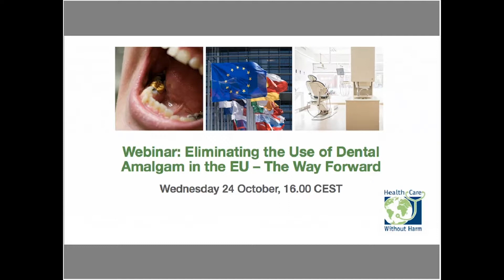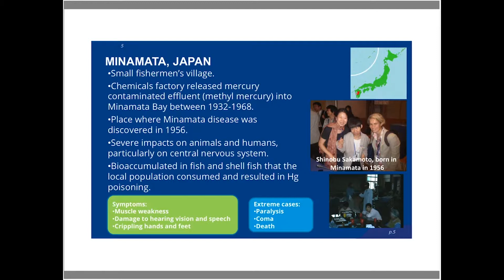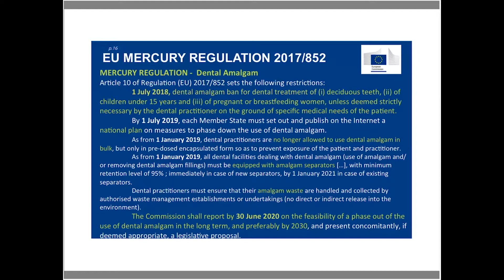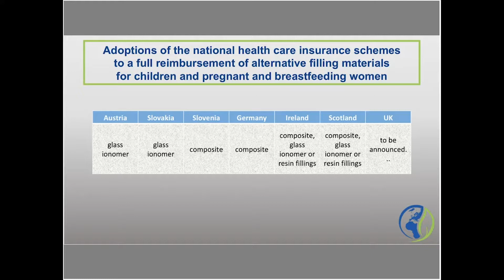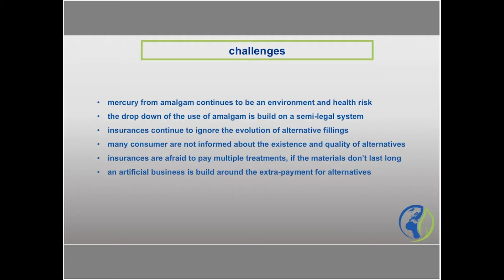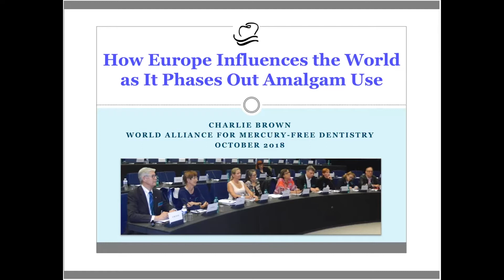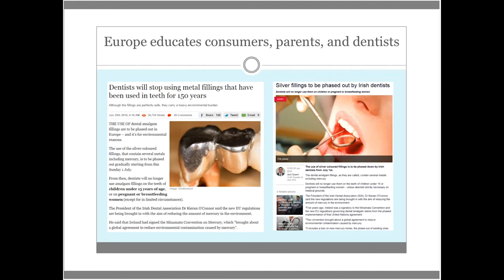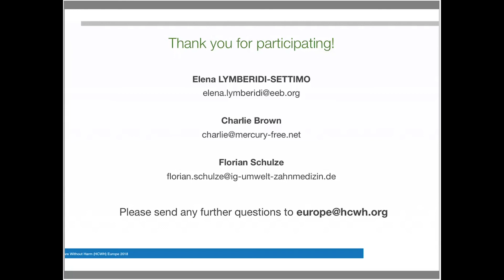Webinar | Eliminating Dental amalgam use in the EU - The way forward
Health Care Without Harm (HCWH) Europe organised a webinar on eliminating dental amalgam use in the EU, not only to raise awareness about this issue amongst stakeholders but to also provide an exchange of expertise and experiences amongst representatives of the European institutions, Member States, dental organisations, and practitioners.

This webinar forms part of our work to support Member States in accelerating the development and implementation of national action plans to reduce and eliminate mercury use in healthcare. Presenting the current regulatory framework as well as communicating successful national and local case-studies of dental amalgam phase-out will help Member States achieve similar successes.